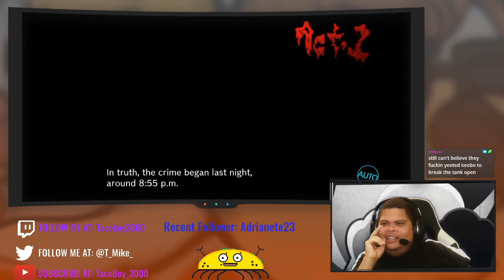[Crazy Mini Game and Case Closed] Let's Play Danganronpa V3: Killing Harmony - Part 21